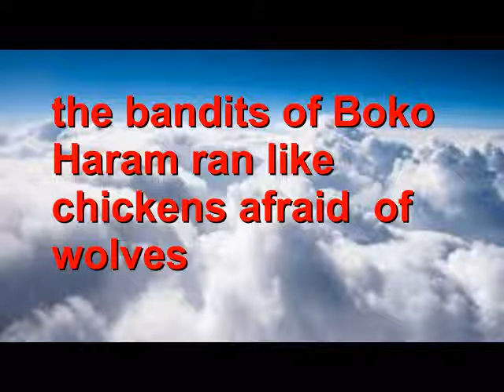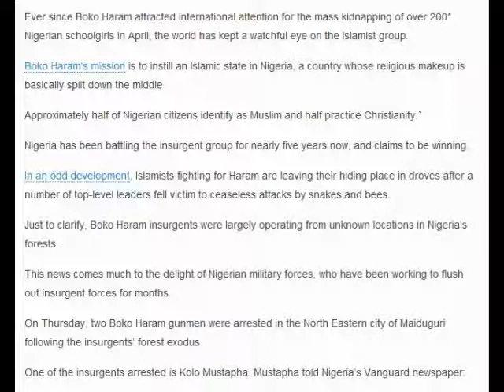Boko Haram flee afraid of snakes